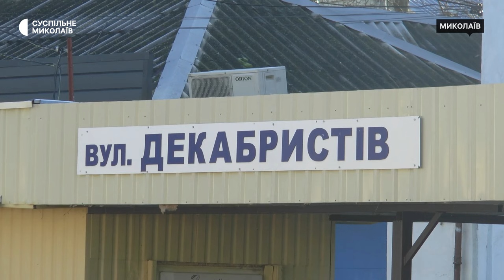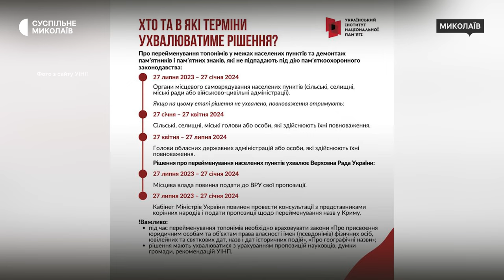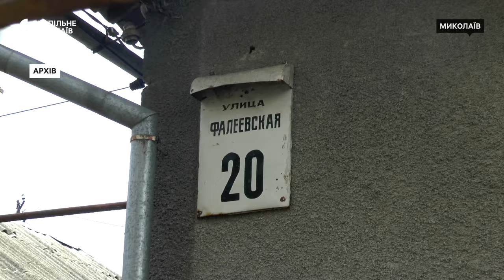У Миколаєві планують перейменувати 175 вулиць та п'ять інших об'єктів після онлайн-голосування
У Миколаєві топонімічна комісія розглядає варіант зміни назв 175 вулиць та п'яти об'єктів. Для миколаївців запустять електронне голосування щодо пропозицій з перейменування, яке триватиме не менше ніж місяць.